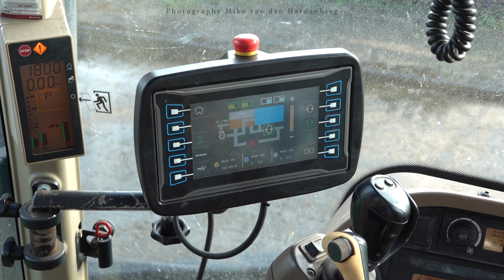First day of Slurry with JOHN DEERE 7290R + Schouten Umbilical System | Loonbedrijf Vroege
In this new video you watch Contractor Vroege from Dalen who are fertilizing drag hose. This is done by their John Deere 7290R with Schouten drag hose system.

In deze nieuwe video kijk je naar Loonbedrijf Vroege uit Dalen die aan het sleepslang bemesten zijn. Dit wordt gedaan door hun John Deere 7290R met Schouten sleepslangsysteem.